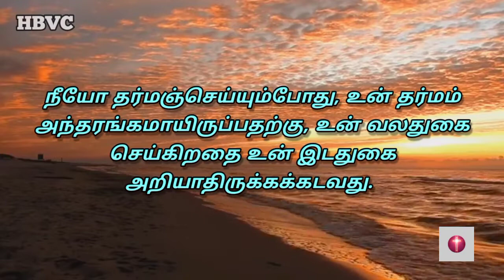Holy Bible Verse Channel ||இன்றைய வசனம் ||Today Bible Verse||10/10/2022✝️🙇🏼‍♀️